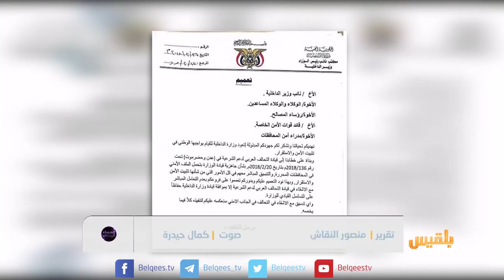المساء اليمني | على خلفية توجيهات الميسري..التحالف وأجهزة الأمن شراكة أم تبعية؟ | تقديم: آسيا ثابت